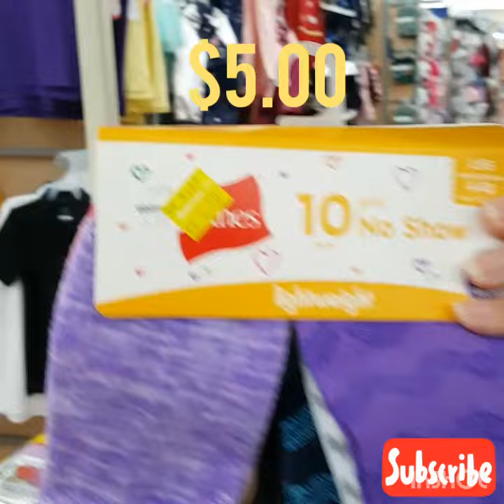Fruit of the Loom Underwear🙅‍♀️Fruit of the Loom Panties♡Hanes Socks for Girl🛍 Walmart Clearance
Fruit of the Loom Panties o Ropa Interior para Niñas y Medias Hanes para Niñas en Especial en Walmart🛍

🛍Hi! I'm going to tell you and show you the different CLEARANCE, SPECIALS and SALES that there are in stores so you can take advantage of them. Subscribe to my channel, like the videos 👍🏼 and Share the videos so that more people know about the SALES, CLEARANCE and SPECIALS, and they can take advantage of it just like you ... 🛍
"If you like to buy in SALE and CLEARANCE like me you are in the correct channel" 😉

🛍Hola! Te voy a decir y  enseñar los diferentes ESPECIALES y VENTAS que hay en las tiendas para que puedas aprovecharlos.
Suscríbete a mi canal, dale Me Gusta a los videos 👍🏼 y Comparte los videos para que más personas sepan de las VENTAS y los ESPECIALES, y puedan aprovecharlo al igual que tú...🛍
"Si te gusta comprar en VENTA y ESPECIAL como a mi estás en el canal correcto" 😉